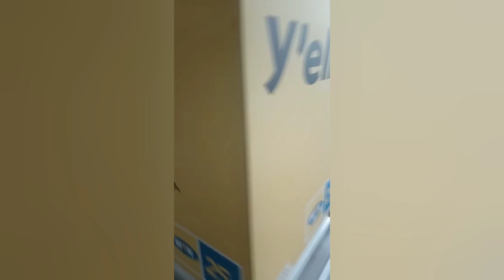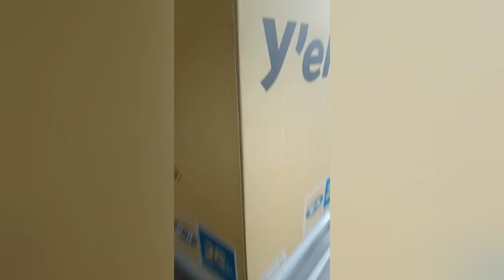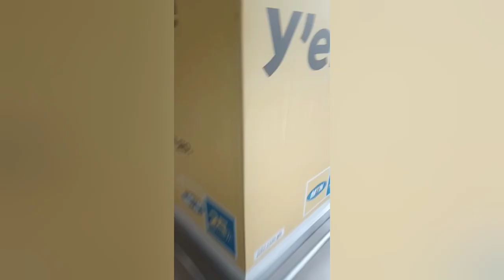Kotoko New Striker Steven Mukwala Arrives In Ghana